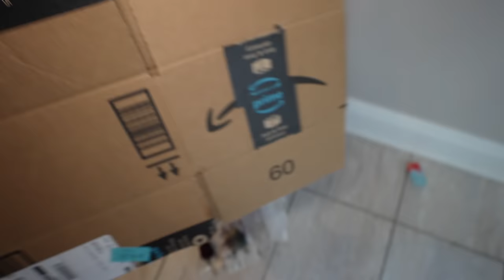I took Wednesday Addams on a Romantic Date (Gone Wrong) (Hot Girlfriend)